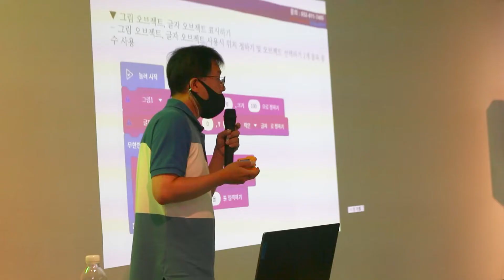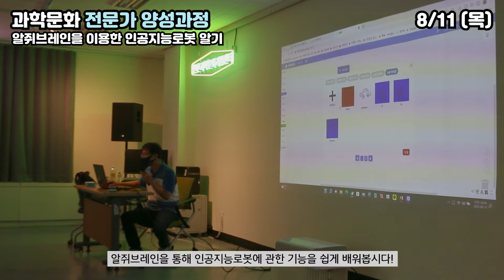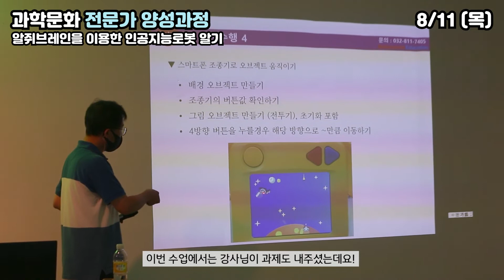[전문가양성과정] 과학문화전문가 양성과정: 로봇편 2 - 알쥐브레인? 알쥐알지~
안녕하세요, 인천과학문화거점센터입니다!
2022년 8월 과학문화전문가 양성과정 로봇편이 진행되었습니다.
4차산업혁명 시대에 꼭 알아야할 미래기술인 로봇을 주제로, 다양한 앱과 교구를 통해 쉽게 로봇에 대해 배울 수 있는 시간을 가졌습니다.

* 이 프로그램은 과학기술진흥기금 및 복권기금의 재원으로 운영되고, 과학기술정보통신부와 한국과학창의재단의 지원을 받아 수행된 성과물로 우리나라의 과학기술 발전과 사회적 가치 증진에 기여하고 있습니다.